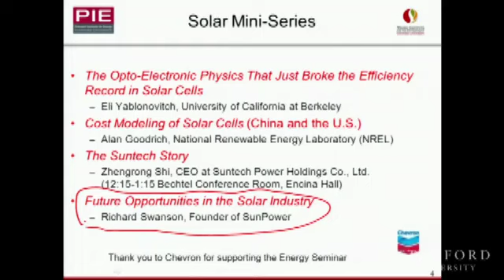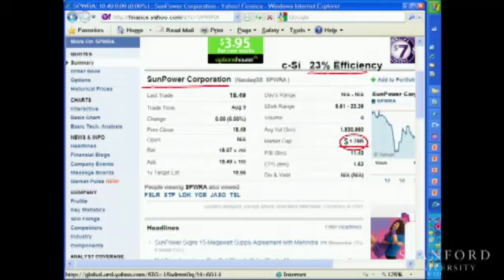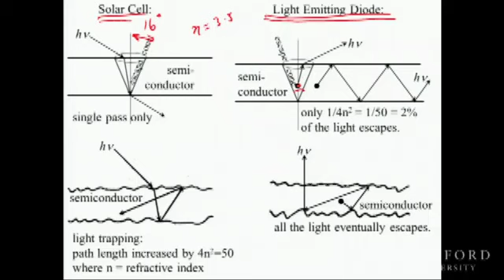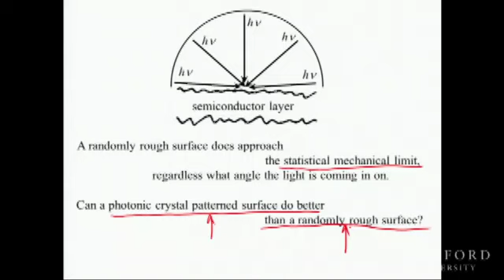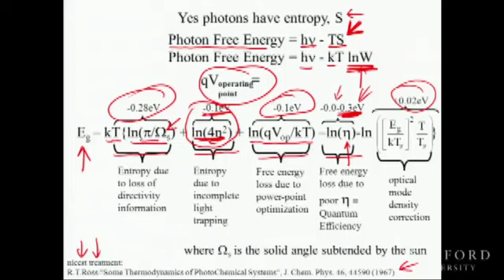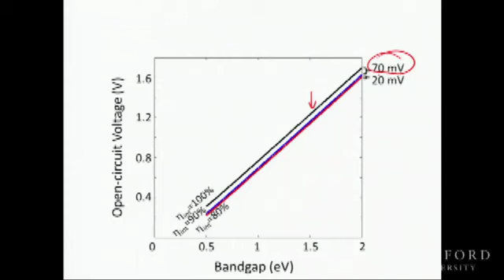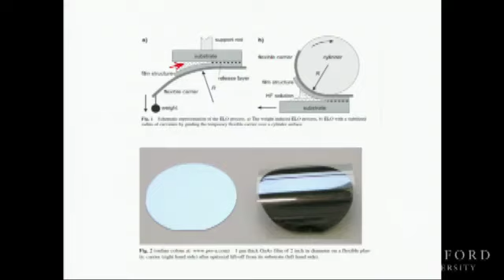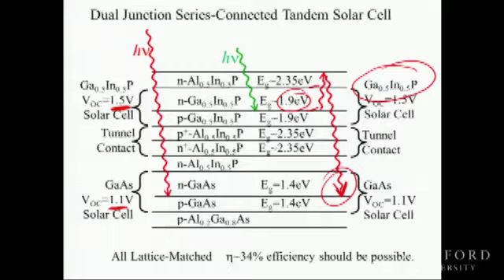The Opto-Electronic Physics that Just Broke the Efficiency Record in Solar Cells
(September 26, 2011) Director of the NSF Center for Energy Efficient Electronics Science, Eli Yablonovitch, presents on the current stae of solar cell technology. He specifically looks at how the technology today is allowing for efficiency close to the theoretical maximum (SQ Limit).